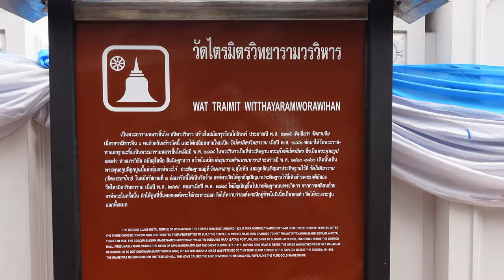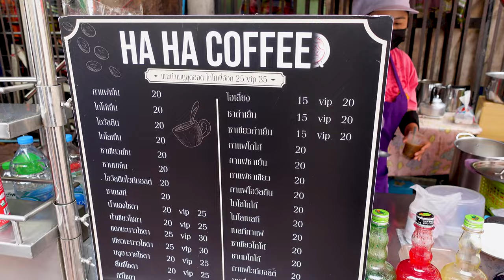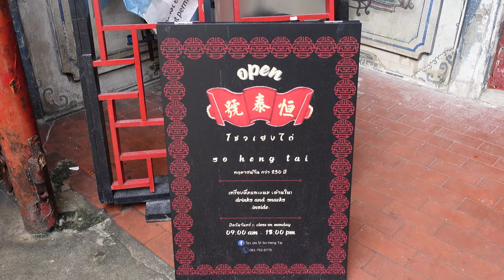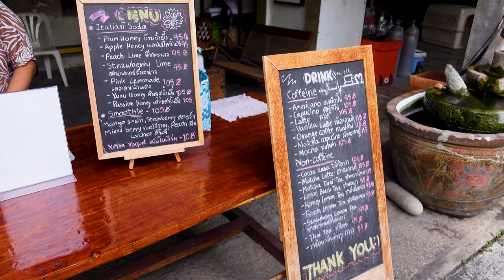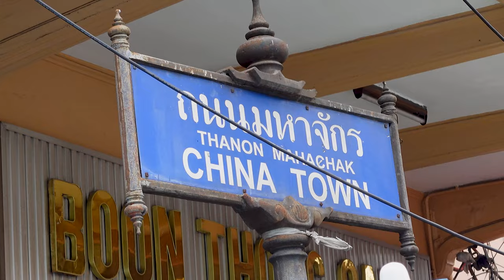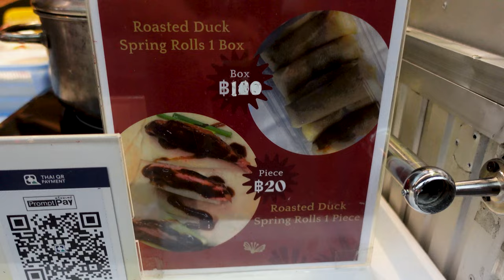Exploring Bangkok's Vibrant Chinatown - Your Ultimate Guide! 😍🔥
Welcome to our ultimate guide to exploring the vibrant Chinatown of Bangkok! Known for its bustling streets, rich history, and mouthwatering food, Bangkok's Chinatown is a must-visit destination for both locals and tourists. In this comprehensive video, we will take you on a virtual tour, providing you with insider tips and recommendations on how to make the most of your visit.

Prepare to be enthralled by the charming chaos of Chinatown as we walk you through its narrow alleys filled with colorful shops, vibrant markets, and mesmerizing temples. Discover the captivating blend of Chinese and Thai cultures, architecture, and traditions that make this neighborhood truly unique.

Our experienced guides will lead you to the hidden gems of Chinatown, sharing fascinating historical insights and anecdotes along the way. From exploring the renowned Sampeng Market, where you can find anything from traditional Chinese medicines to trendy fashion items, to savoring the irresistible local street food, we've got you covered.

Immerse yourself in the enchanting ambiance of this lively district as we capture the vibrant atmosphere of street celebrations, lively parades, and cultural festivals. Witness the vibrant colors, dazzling lights, and intricately designed decorations that transform Chinatown into a wonderland during special occasions.

Whether you're a history enthusiast, a food lover, or simply a curious traveler, our ultimate guide will ensure you leave no stone unturned in Bangkok's Chinatown. So gear up and get ready to embark on an unforgettable adventure through one of the city's most captivating neighborhoods!

Join us now and let's dive into the vibrant world of Bangkok's Chinatown together!

Cameras:
Sony ZV-1
GoPro Hero 7 Black
iPhone 11
Editing: Adobe Premier Pro
00:00 Introduction
00:33 Temple Wat Traimit / GOLDEN BUDDHA
01:26 900 Year old GOLD STATUE
02:32 Amazing NOODLE SOUP
03:30 So Heng Tai Mansion
04:30 The best DUMPLINGS in Bangkok
05:41 Yaowarat Road feast